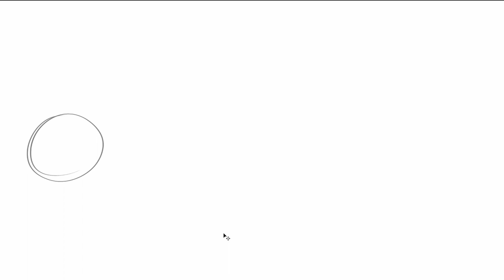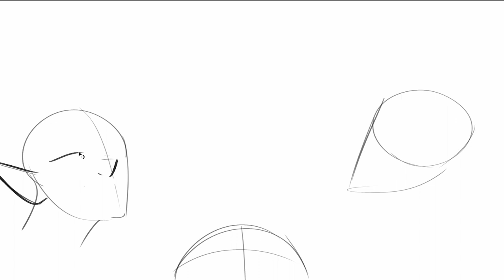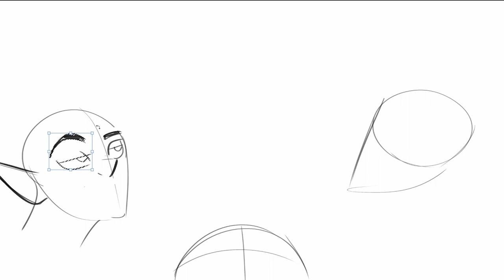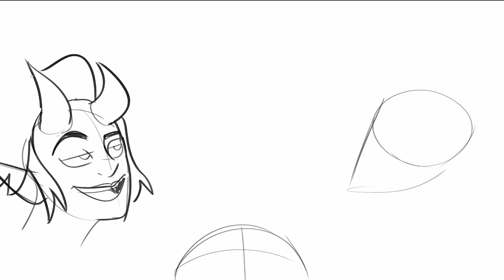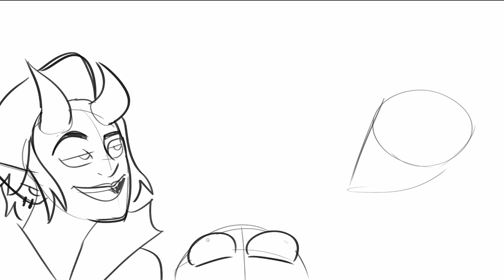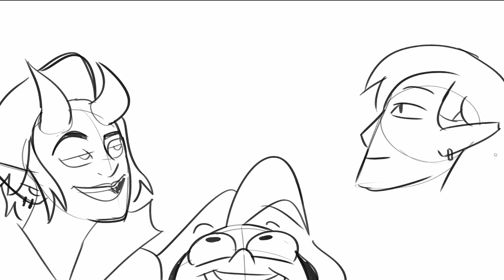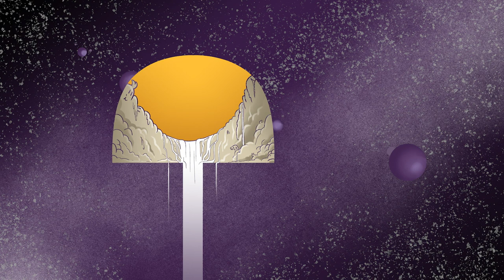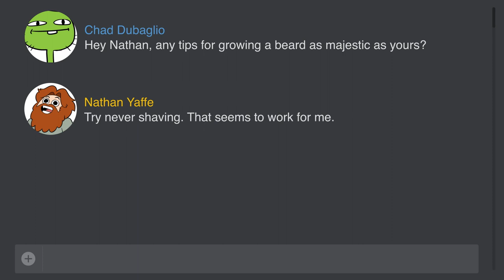The Other Side - DRAWGA Season Finale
The Ladies Book Club does their very best to convince the almighty Bingus their world is worth saving in this final episode of Drawga: The Web Series.

If you want even more Drawga, good news! The new season of Drawga is available now on DROPOUT!